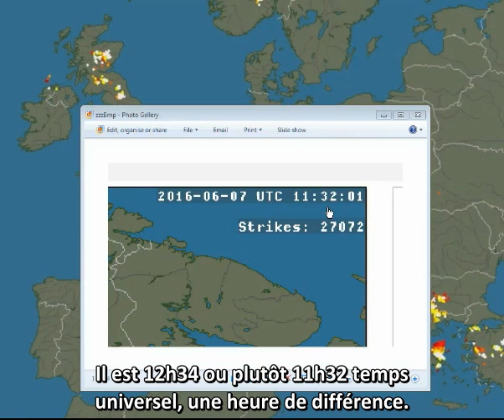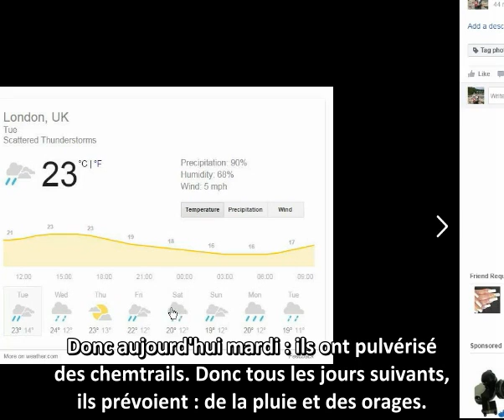Chemtrails et radars météo électrifient le ciel ...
Site web pour connaître la position des radars Nexrad et comprendre comment sont provoqués les éclairs et la foudre :